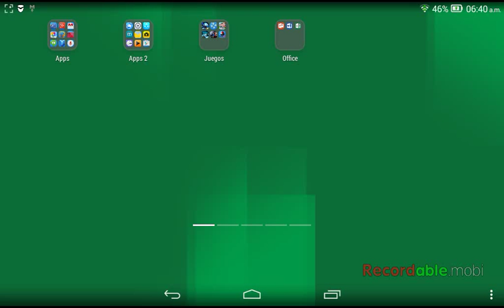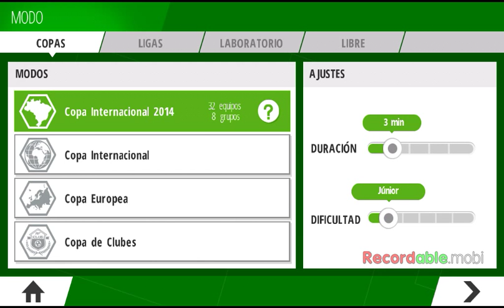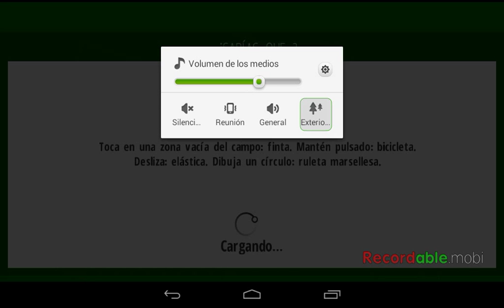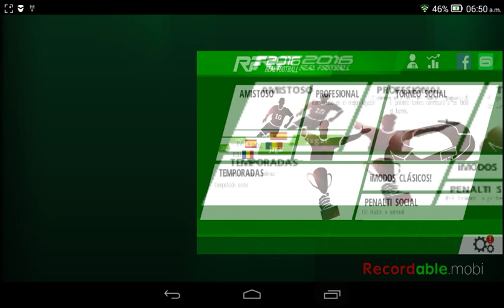Increíble me hago goles palomita RF2016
Bueno este juego como ven es el real fútbol 2016